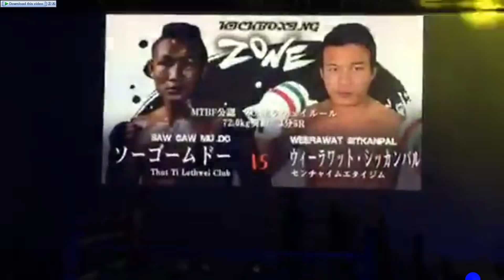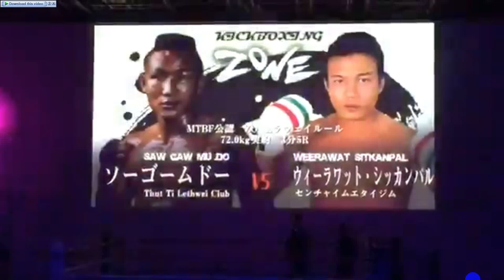Video 2017 05 21 00231 မြန်မာ ဂျပန်